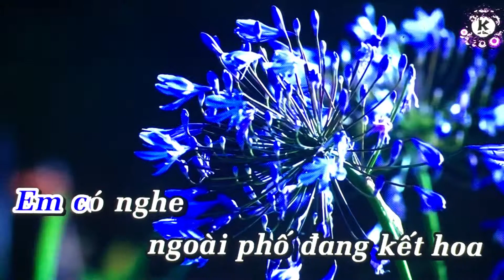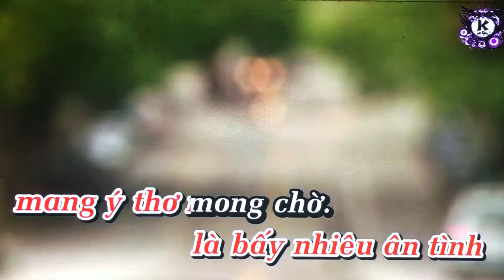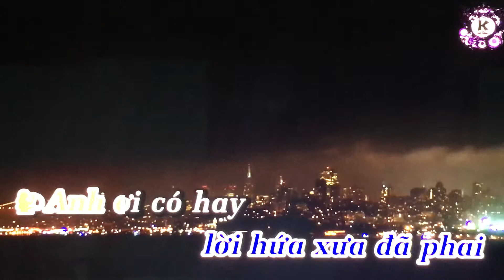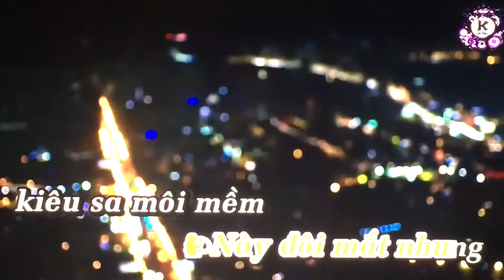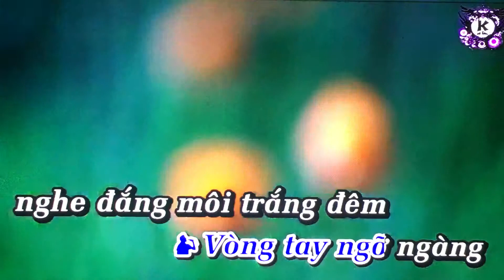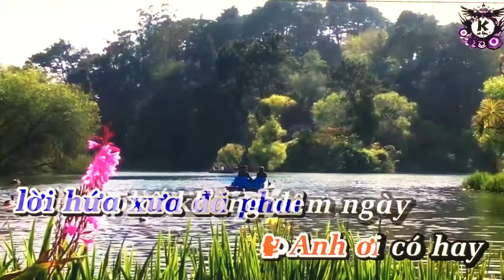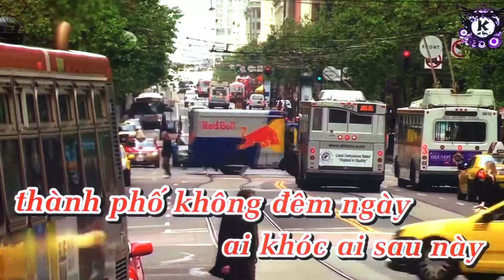Karaoke Chuyện Tình Không Vĩ Vãng - song ca Hoàng Khương